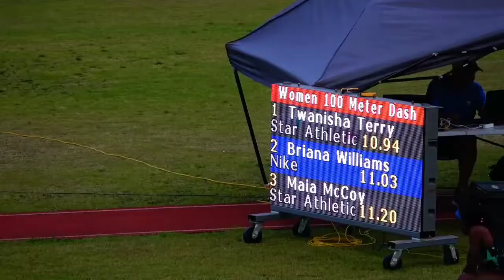Florida's Twanisha Terry take the 100m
23 years Miami Florida Twanisha Terry congrats..